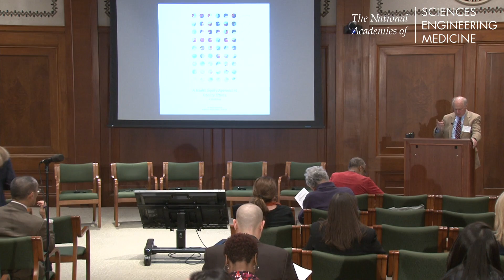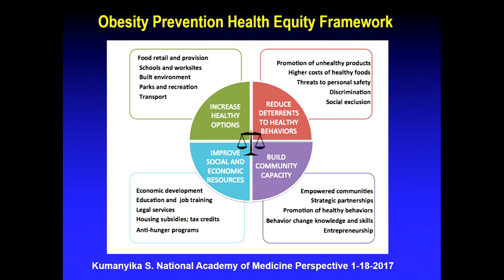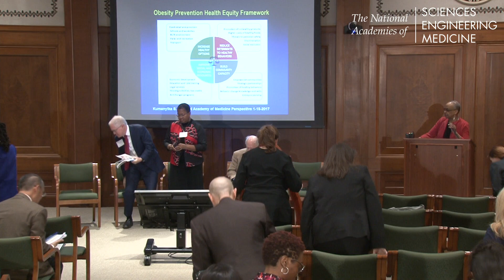4/1/2019 - Session 4: Wrap-Up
Wrap-Up and Workshop Adjourns